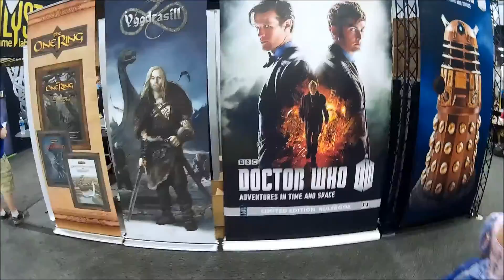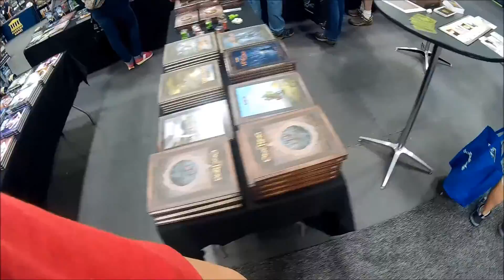Origins 2016 part1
Origins game fair- walkthru.

My son was nice enough to walk the floor with my gopro and capture video. sorry he isnt the best camerman ...